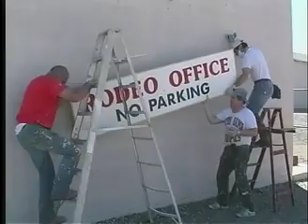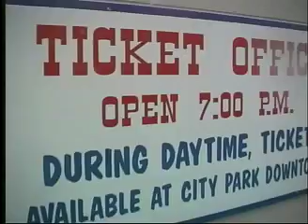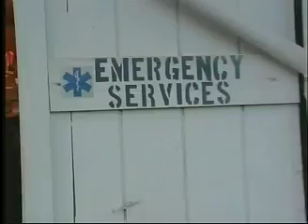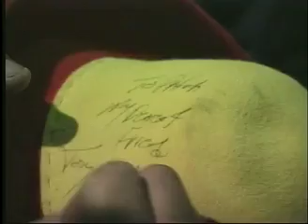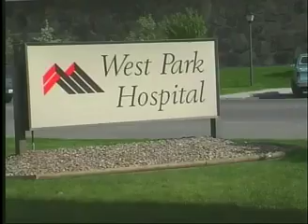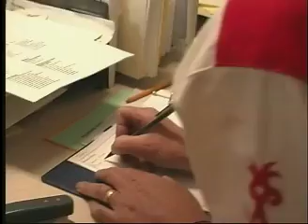Rodeo ep 1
Rodeo
One hundred years ago, when the west was truly "wild," Buffalo Bill invited the meanest, toughest, bravest cowboys to Cody, Wyoming to show their stuff.

A century later, the Cody Night Rodeo still attracts the bold, the daring, and the just plain foolish to the nation's oldest and continually running rodeo.

We see the struggles and triumphs of a group of cowboys hoping to move on to the pros--and knowing their future depends on their performances here--and the struggle of the two owners fighting to keep the aging attraction in the black.

[ Credits ]

Executive Producer: Steven Rosenbaum
Senior Producer: Peter Klein
Producer: Micheal Sheridan
Editor: Aileen Ghee
Videojournalist: Lara Hughey
Field Producer: Amanda Pike
Studio Director: Rob Klug
Controller: Kirk Kelly
General Manager: Ted Krever
Production Manager: Enae Boone
Original Music Composed by: Saundi Wilson
Associate Producer: Laura Metzger
Production Assistants: Mira Chang, Allison Howard
On Line Editor: Pamela Yoder
AVID Coordinator: Patrick Velez
AVID Assistants: Noah Parks, Yvette Wojciechowski
Interns: Tara Betterbid, Alyssa Casden, Michelle Stahl, Helen Liu, Lauren Taub, Amy Parks, Audwin Terrier